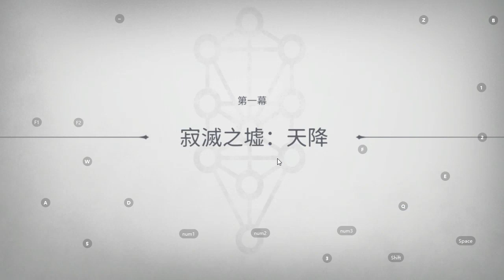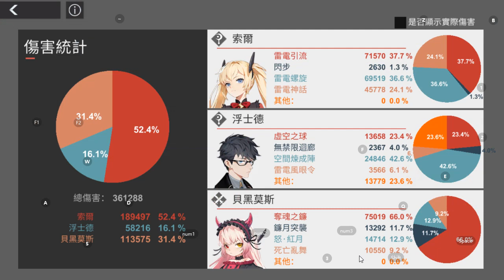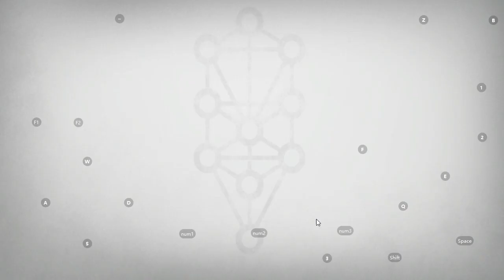解神者攻略 | 台版序號虛寶禮包兌換碼開箱 | 影片看完就會有別問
解神者手遊 | 遊戲背景
在幾千年文明積累的因果，以奇詭的形式展現，降臨到人類文明的都市。九個因果的具象化形態，如怪獸巨淵，一瞬間幾乎摧毀了人類文明。 這種情況被稱作蝕。科技的力量對其無效，一時之間，世界幾乎被摧毀。文明發展到一定階段必然會經歷的重點事件，成功通過大過濾器的文明才有機會進入下一個發展階段。 在宇宙的歷史中，文明之光已經一次又一次隕滅在大過濾器的篩選中。 在地球人類的數千年歷史中，大過濾器以蝕的形式呈現。人類文明發展歷史上累積下來的因果，最終造成了蝕。 每一代文明發展的輝煌，都會積累對應的果，從而讓蝕也快速發展，最終形成被人類稱為九大蝕的九種災難，蝕之世即會降臨，摧毀並替代人類文明紀元。蝕通常以獸的形態出現在地球上。星圖解神者獲得宇宙的星能後，自帶的能力藍圖分為
「靈魂的連結術」、「星與靈之領域」、「流溢情感之理」三類能力，
分別對應所連結神格的「戰鬥能力」、自建領域能力和與神格建立羈絆的能力。

aaabw82djh
月鑽200、獸魂888、金幣3W
aaab2e1wr2 (限量)